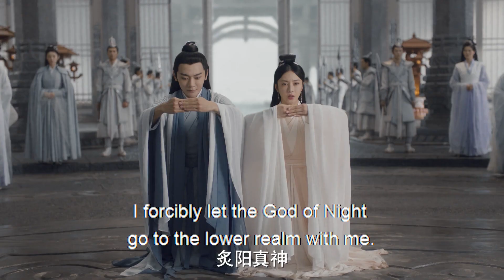【貼身抱妻】女主神主動貼貼抱神尊，卻自己睡著了，神尊不顧議論當眾抱她回去睡覺 💖千古💖Chinese Drama